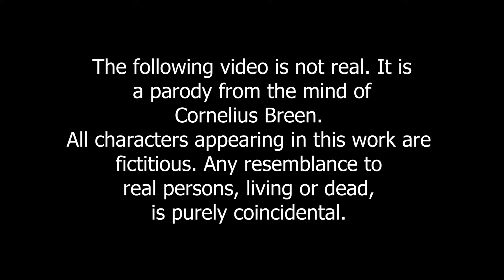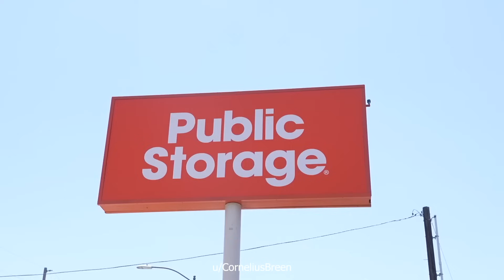TPG Parody - Season 1 Finale - Anthony is in Jail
Anthony Farrer, also known as the Timepiece Gentleman, is still in jail after being arrested by the FBI for allegedly running a Ponzi scheme. Anthony is currently being held in a Federal Detention Center in the United States. He attempts to get out to make his big December 1st video!

This alternate timeline version of The Timepiece Gentleman is a work of pure fiction and starts from the day Anthony Farrer posted the $5 Million Dollar Debt video. All characters appearing in this work are
fictitious. Any resemblance to real persons, living or dead, is purely coincidental.